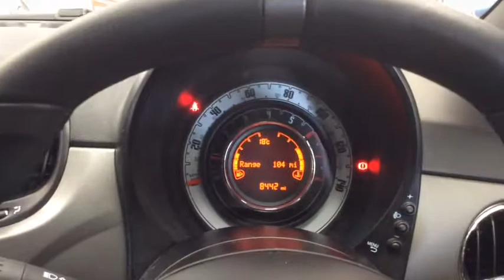RICHARD HARDIE USED CAR FIAT 500S NK68 LTZ